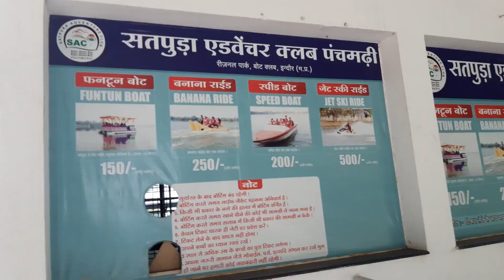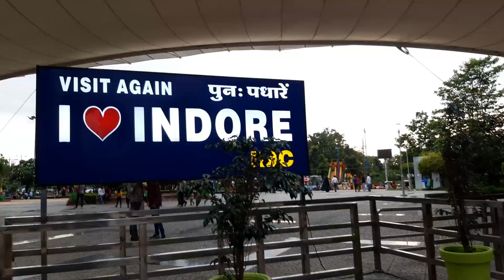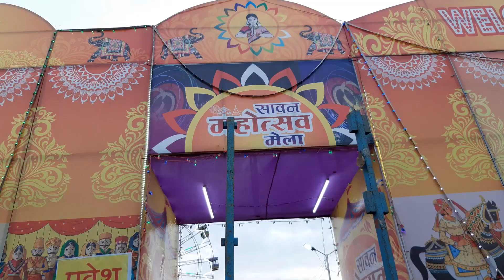Caught Ghost On The Camera 😱 || New Trip 🤩🤩 || Aman Vlogs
About this video - Hey Guys , this video was shot in july 2022 . Sorry for late upload .Hope you enjoy it.

I hope you enjoyed my this video.